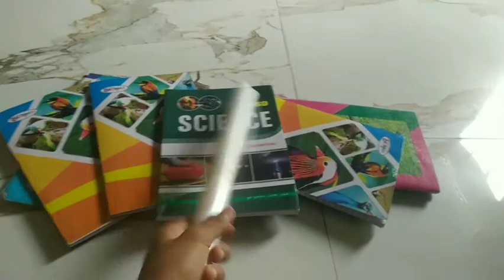Free Fire ka Bhoot 🎃👻| 24 × 7 bus game👺🤣| Day vlog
(चिरंजीवी भव)❤️❤️❤️❤️
 | Must Watch|
Free Fire ka Bhoot 🎃👻| 24 × 7 bus game👺🤣| Day vlog by ‎@Umesh Joshi k vlogs
#24×7justgame
Car chalayi best vlog car main ghumne main aaya maja penchar check
billie eilish bf
brown munde
darling in the franxx.billie eilish bf
brown munde
darling in the franxx .brown munde
darling in the franxxbrown munde
darling in the franxx .darling in the franxx
Merit list 2022
Ubkv
Ujkv
Vlog.
Piyush
Admission 2022
new year
Vlog
Pizza party
School tour
Satvi fail
Jethalal
Chup re satvi fail
Na end |Ujkv |
4 s 'S' -
1st 'S' = Search me
3rd 'S' = Share me
4rth 'S' = To Seven 😀🙏🏻👍🏻